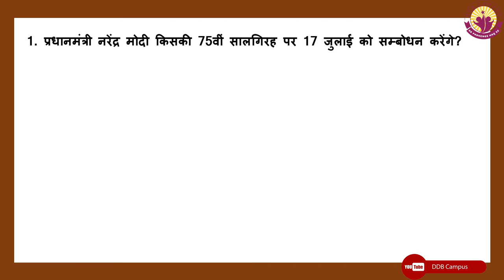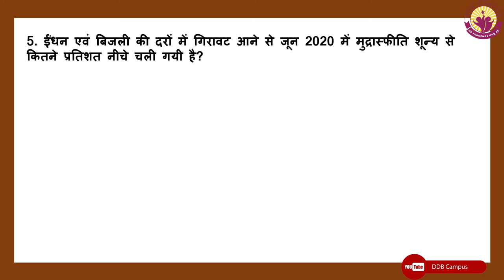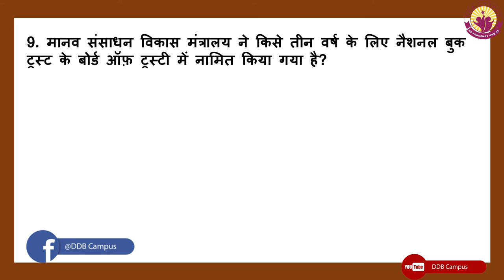15 जुलाई 2020 current affairs | BY DDB CAMPUS FOR SSC , BANKING, RAILWAY STATE POLICE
Hello friends,
           Mai is video me aap ko bta rha hu ki  15 जुलाई 2020   current affairs | BY DDB CAMPUS FOR SSC , BANKING, RAILWAY STATE POLICE  KO BTA EHA HU aapko video kaishi lgo comment krke comment box me btaye sath hi video psnd aaye to video ko like kre channel pr new h to channel ko subdkribe kre
                                                  thanku

                                       DDB CAMPUS